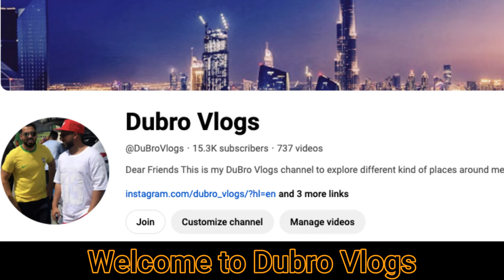ਚਮਕੀਲੇ ਦੀ ਹੱਤਿਆ ਕਿਉਂ ਕੀਤੀ ਗਈ / Why Chamkile Assinated (Podcast Ep 2)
In this podcast matlab dil dia glla vich assi gal kiti a chamkilamovie bare te Chamkila bare hope you like it.